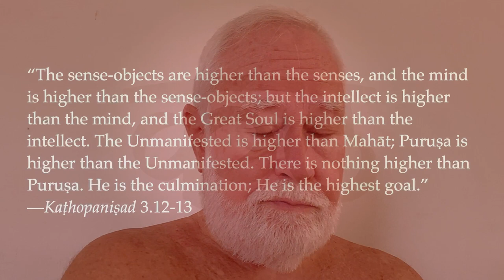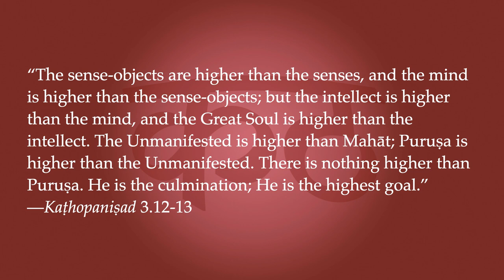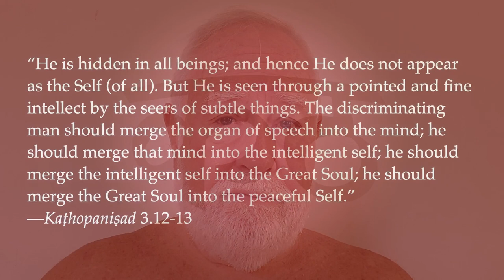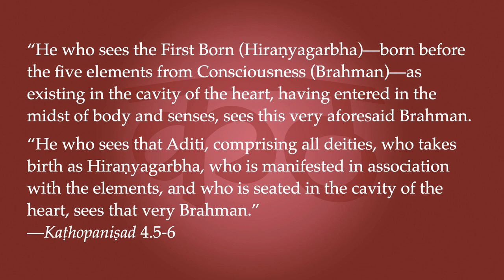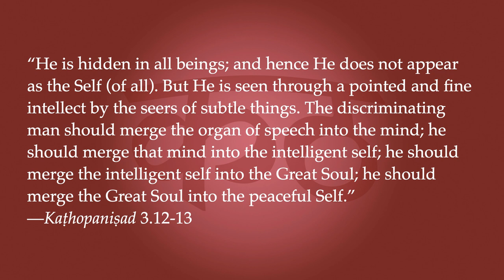Kaṭhopaniṣad—Heart Self Meditation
“The sense-objects are higher than the senses, and the mind is higher than the sense-objects; but the intellect is higher than the mind, and the Great Soul is higher than the intellect. The Unmanifested is higher than Mahāt; Puruṣa is higher than the Unmanifested. There is nothing higher than Puruṣa. He is the culmination; He is the highest goal.

 “He is hidden in all beings; and hence He does not appear as the Self (of all). But He is seen through a pointed and fine intellect by the seers of subtle things. The discriminating man should merge the organ of speech into the mind; he should merge that mind into the intelligent self; he should merge the intelligent self into the Great Soul; he should merge the Great Soul into the peaceful Self.” —Kaṭhopaniṣad 3.12-13